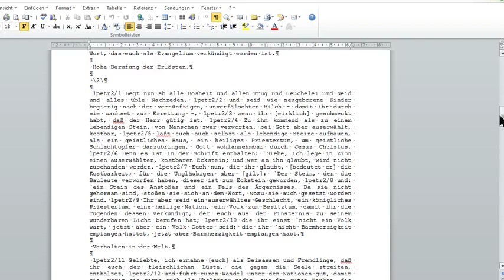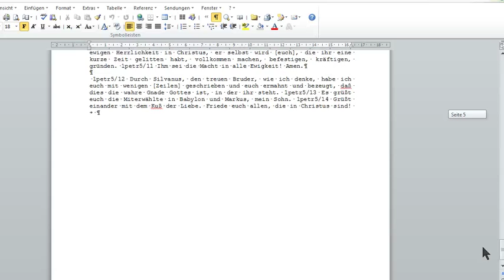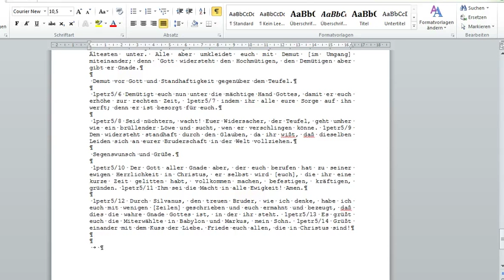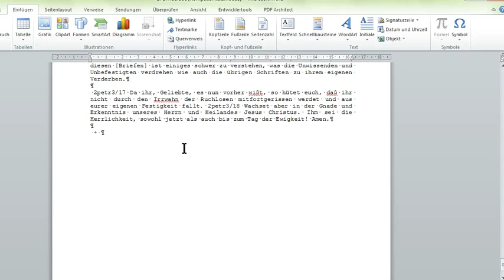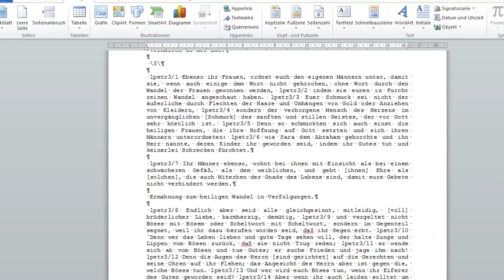Dateien zusammenführen (mit Word 2010 - Tutorial)